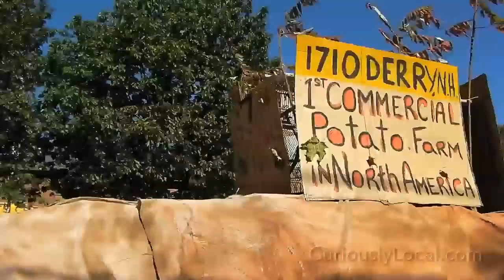Warner Fall Foliage Festival 2011: Jesse & friends float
So they did it again. The crew of friends blew into Warner Saturday afternoon from the Four Directions, kicked around a few ideas, pulled what they needed for props and material out of the 35-year-old treasure trove malingering in Jesse's mom's barn, and by 1 pm Sunday they were jiving down Main Street, Warner, on their way to another win.